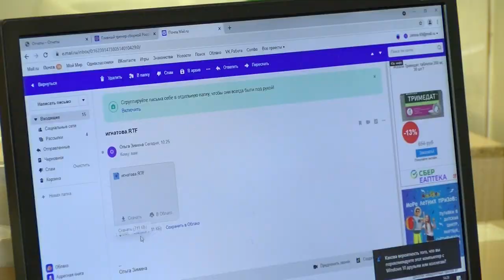Международный день врача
Врач - больше, чем профессия. Это призвание, образ жизни и большая ответственность. Люди в белых халатах каждый день совершают подвиги ради того, чтобы сохранить самое ценное - здоровье и жизнь.